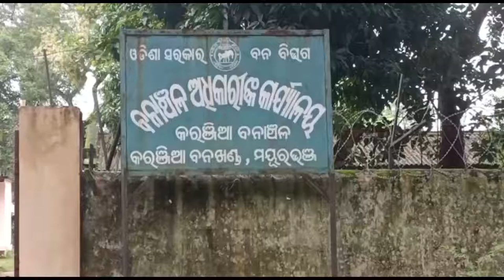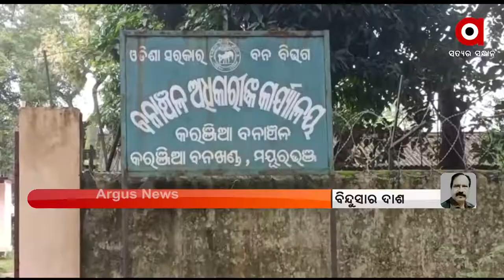ମୟୂରଭଞ୍ଜ ଜିଲାର କରଞ୍ଜିଆ ଉପଖଣ୍ଡରେ ହାତୀ ଉପଦ୍ରବ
Herd of wild elephants creates ruckus in Mayurbhanj's Karanjia.